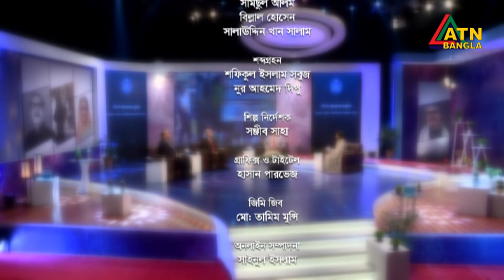সংকটে, সেবায়, মানবিকতায় পুলিশ । Police Week 2022 | Special Talk Show | ATN Bangla Talk Show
পুলিশ সপ্তাহ ২০২২ উপলক্ষ্যে বিশেষ আলোচনা অনুষ্ঠান । Special Talk Show on Police Week 2022 | 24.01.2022 | ATN Bangla Talk Show